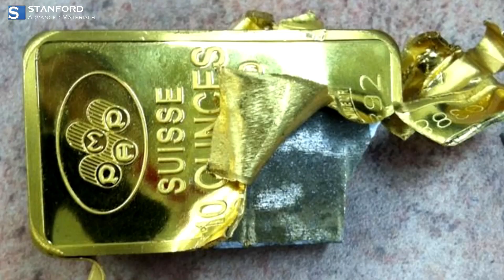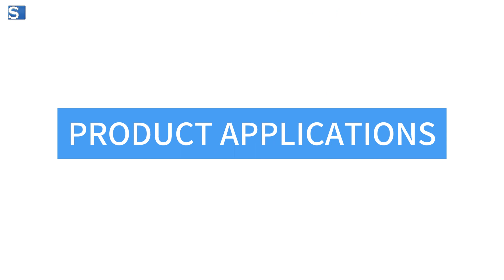Exploring the Exceptional World of Pure Tungsten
Pure tungsten, with over 99.95% purity, is vital across industries for its density, high melting point, and conductivity. Mined and refined meticulously, it finds use in aerospace, electronics, healthcare, and more, powering applications like aerospace components, electrical contacts, medical devices, and armor-piercing ammunition.